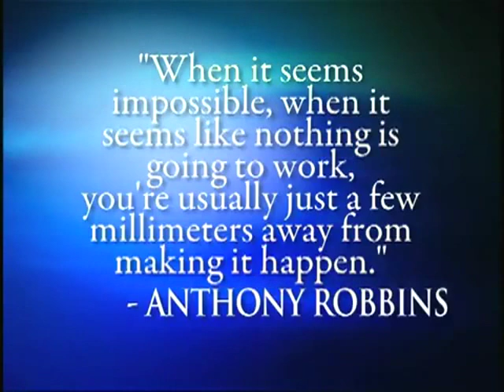Tony Robbins Tiny Changes Mean Huge Results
The smallest change can make huge impact in your life.  The secret is in Repetition.